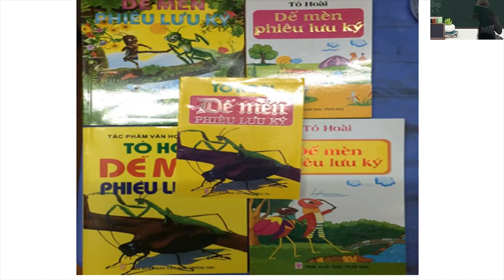A065 - LÊ NHÂN KIỆT - TiH LÊ THỊ HỒNG GẤM